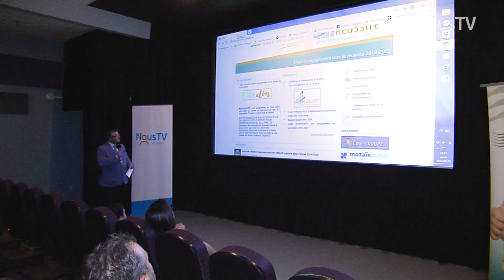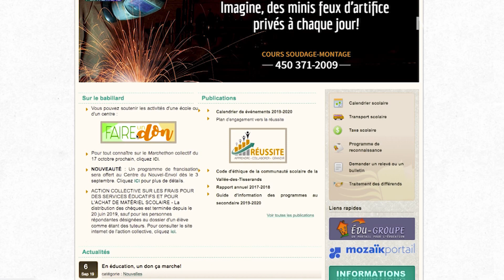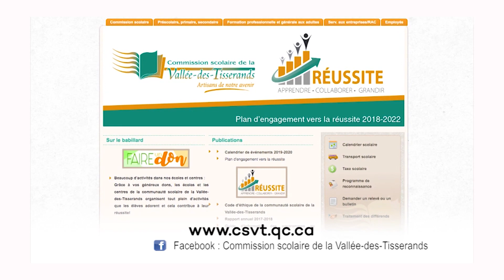Connecté Valleyfield - En éducation, un don, ça marche!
C'est le 5 septembre dernier, au Cinéma 7 Valleyfield, que la Commission scolaire de la Vallée-des-Tisserands lançait sa plateforme de dons en ligne. En éducation, un don, ça marche!